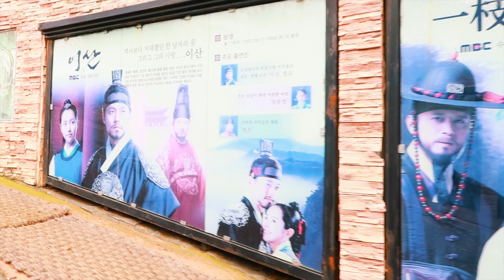Naju Image Theme Park | Where K-Dramas are made! 4K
This is one of the locations used for K-dramas! The popular series Goblin was one of them! The entrance was only about $2 and we got to explore the entire area with plenty of time as it closed at 6pm.

The address is: 450 Deogeum-ro, Gongsan-myeon, Naju, Jeollanam-do

전남 나주시 공산면 덕음로 450 (공산면 신곡리 산 2)

Equipment
Camera: Canon G7